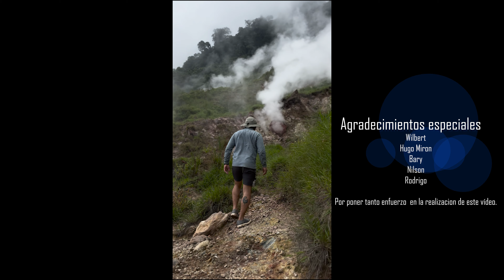Exploramos los AUSOLES de la tortuguera- El Salvador 🌋🌿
Descubre los Ausoles de La Tortuguera en El Salvador 🌋✨

¡Bienvenidos a una nueva aventura! En este video, exploramos los impresionantes Ausoles de La Tortuguera, ubicados en el corazón de Juayúa, El Salvador. Este circuito de dos ausoles es una joya escondida que pocos conocen. Acompáñanos en esta travesía de más de 8 km por senderos de barro, bordeando precipicios, subiendo caminos rocosos y trepando cascadas. 🌿🏞️